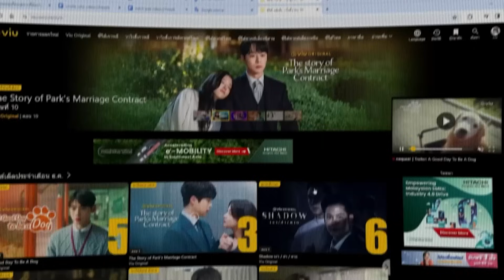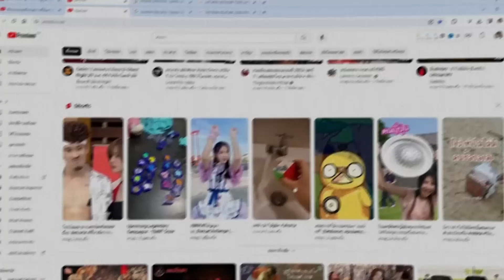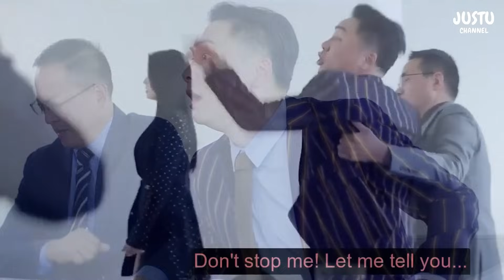(ตอนเดียวจบ) สรุปเนื้อเรื่องมินิซีรีย์จีน Slriker Black 22EP. ฟังกันยาวๆดูกันเพลินๆ พระเอกหุ่นแซ่บ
สนใจสมัครแอดไลน์ไปที่ @cat4k
หรือสแกน QR Code ที่อยู่บนหน้าจอได้เลยนะคะ

หากคุณผู้ชมชอบในการทำคลิปสปอยหนัง อย่าลืมกดไลค์ กดแชร์ กดติดตามช่อง " JustU Channel " เพื่อจะได้ไม่พลาดคลิปต่อๆไปนะคะ และยังสามารถกดสนับสนุนทางเราเพื่อให้กำลังใจได้แล้วนร้าทุกคน❤ ขอบคุณค้า